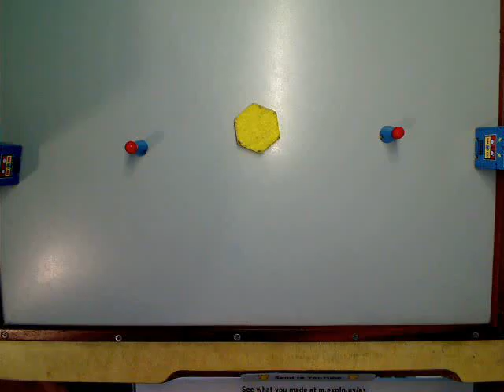soccer by helo